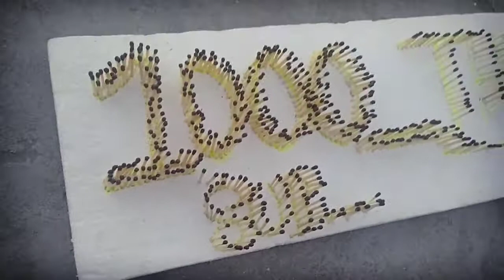आप चाहें तो इस वीडियो को अपने चैनल पर अपलोड कर सकते हैं।। Machis 1000- Sub... 1K Sub Special Video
दोस्तों अगर आपके चैनल पर बनके सब्सक्राइबर हो चुके हैं यह होने वाले हैं तो आप इस वीडियो को अपने चैनल पर अपलोड कर सकते हैं लेकिन हां आपको इस वीडियो को क्रेडिट देना होगा इस वीडियो का लिंक अपने वीडियो अपनी वीडियो में डालने होगी जिससे कि आपको कभी भी कॉपीराइट ना लगे अगर आप चाहते हैं इस वीडियो को अपने सब्सक्राइब रुको सेलिब्रेट करना तो इस बिल को यूज कर सकते हैं और अगर आपको यह वीडियो पसंद आई हो तो इस वीडियो को एक लाइक कर दीजिएगा,